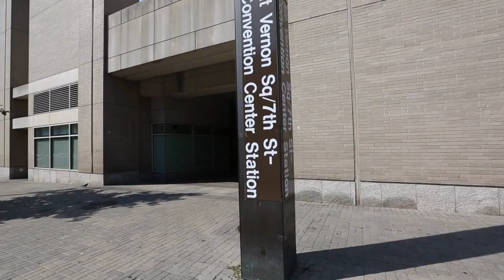903 M Street NW Unit B Washington DC 20001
Check out this great new listing that's just coming on the market. It's in the heart of everything, with a great open floorplan in a beautiful converted 1910 rowhouse. If you're looking for apartments for sale in DC, then you'll want to check this one out for sure.

I’m a full-time Realtor®, and (almost) lifelong resident of the DC Metro Area with Keller Williams Capital Properties. I’m a proud dad, wannabe tech nerd and motorcycle enthusiast. One of my goals is to actually go and see many of the wonderful cultural attractions that we have right outside our doors.

Thank you so much for taking some of your valuable time to watch my videos. I hope that you found useful information. I’m always interested in suggestions for new topics. If you have a real estate related question, let me know!!

Harry Moore-Salesperson
Keller Williams Capital Properties
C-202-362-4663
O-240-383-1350